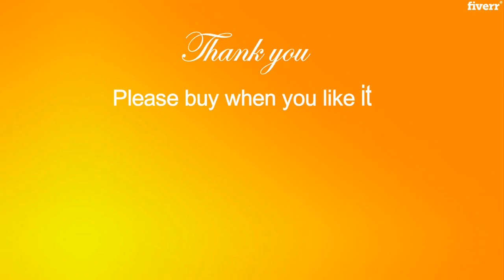Illustration - draw professional and cool pop art wpap from your photo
Link to this gig:
This is the best Illustration Service on the internet
draw professional and cool pop art wpap from your photo
Need artwork for your gift in fast?
Or need artwork for anything you want?
Calm down, i'll create your photo(s) into WPAP artwork for fast!
what kind of photo?
Face portrait ✓
Full body portrait ✓
multiple/group portraits ✓
Culture ✓
Lancdscape ✓
just give me : high or middle resolution photo.
and i'll give you :
High resolution WPAP artwork in JPEG format with 300dpi resolution.
High resolution WPAP artwork include the source file(s)
for your print out, decoration, gift, memorable moment, display/profile picture, special someone or for anything you want!
so, what do you waiting for? let's start now!
Send high resolution photos to me. Great photos for great results (not blurred, overcast, night shots) Made from head to shoulder only Delivered in high-resolution JPEG format, 300 dpi Remember that one head costs $ 10 Do not accept to draw houses, buildings and types. Unless there is agreement that has been approved
And tell your friends or family about my artwork if you like it
Thanks Opank21 :)
WPAP WEDHA'S POP ART PORTRAIT Opank21 Description Welcome! I'm an Indonesian professional artist. I've been experienced more than 1 Years. My own passion is introducing WPAP to the world. Give a great service& make our client satisfy is our priority& our commitment dedicated for
 What is WPAP (wedha's Pop Art Portrait)?, WPAP is artwork that come from Indonesia.It has a special character to portray an object, where we'll find an full color square shape and doesn't have any curves & outlines on it's object without disappearing it's original picture.This style is drawn manually, without using any filters., How to Draw WPAP?, This art is drawn manually using software designer Corel Draw) Without any filters, Can you provide another human object?, Of course also provides for drawing animals, buildings, landscaping, vehicle objects. if already have agreed on the agreement, When will I receive the portrait?, The delivery time for each package is different and they are listed above. If you are in a hurry, I also have a 24 hour delivery gig extra you can select from, and your order will be my #1 priority., How much do you charge per portrait?, This depends on your chosen package. The prices are also listed above.And remember that one head costs $ 10